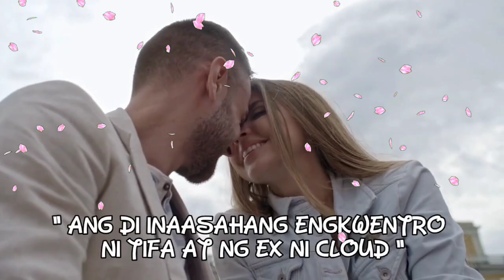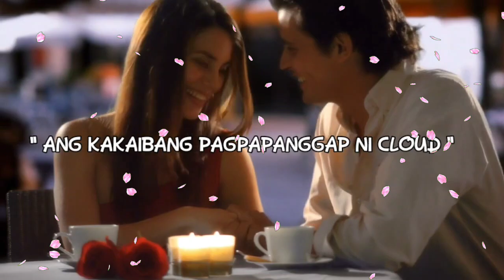PART 5 | NAGULAT ANG BILYONARYONG KUSTOMER NA BIRHEN PALA ANG KINUPKOP NIYANG BABAE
NAGULAT ANG BILYONARYONG KUSTOMER NA BIRHEN PALA ANG KINUPKOP NIYANG BABAE

BEST VIDEOS:

Related Channels
Kaalaman
Clarktv Facts
Leonmata Tibi
Ask Teacher Popong
Pinoy Mysteries
Pinoy Mystery Channel
Tinagalog
Jevara PH
Tinig Ph
Bulalord
Gazebo
Sankayjanjantv
Munting Kaalaman
Kra Stories
Hyspeak tv

TRENDING Topics
Bitag Official

Jamill
Agassi Ching
Jomar Lovena
Ivana Alawi
Ivana Alawi Raffy Tulfo
Zeinab Harake
Congtv
Brusko Bro's

Choox tv
Akosidogie
ML DiscipleGaming

We do not own any rights to any of the music , photos, videos or footage we share, if you have a problem with our way of sharing information , just  email us before doing any action and we will take the video down if needed.